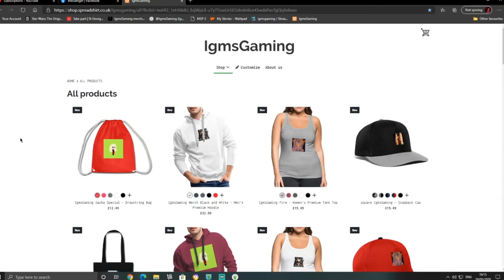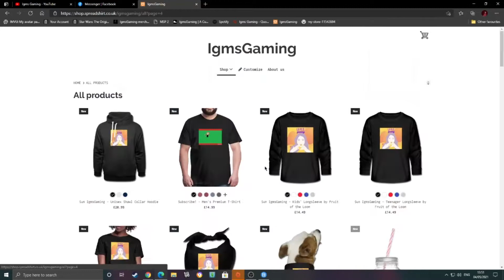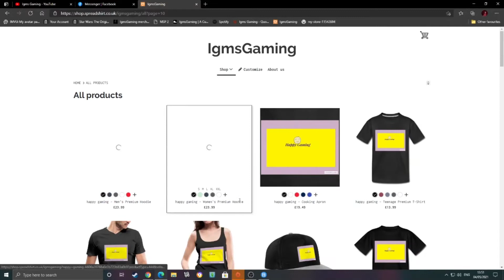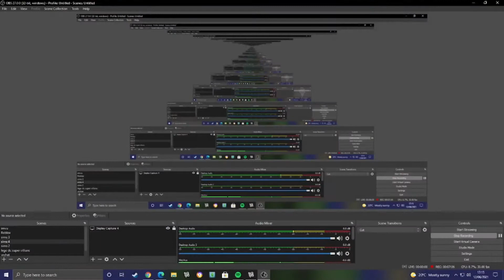ITS MY BIRTHDAY TODAY!!!!!!